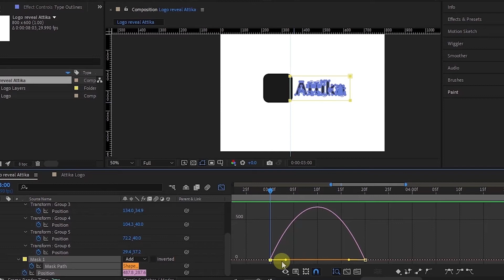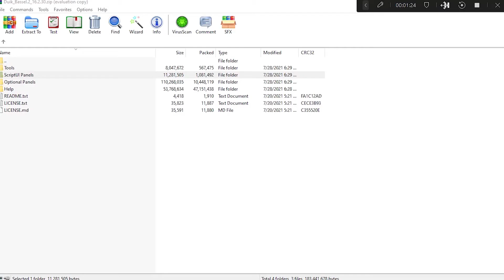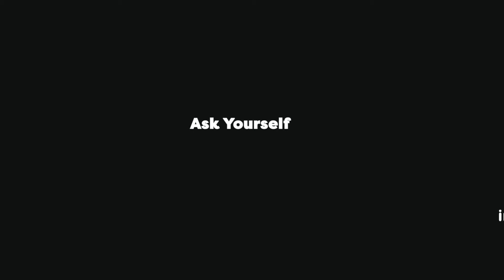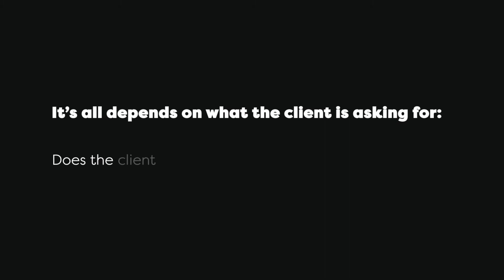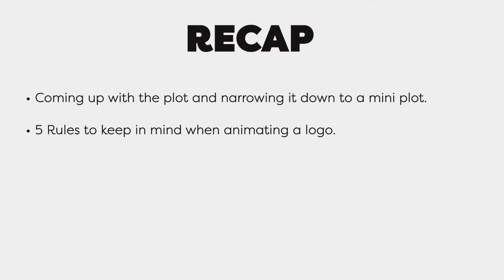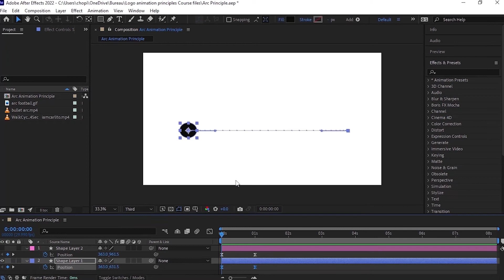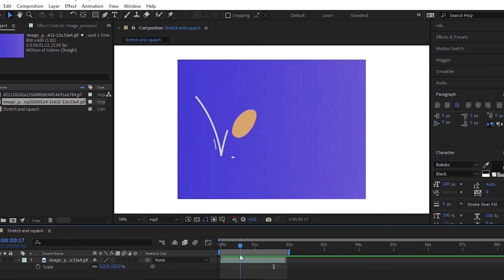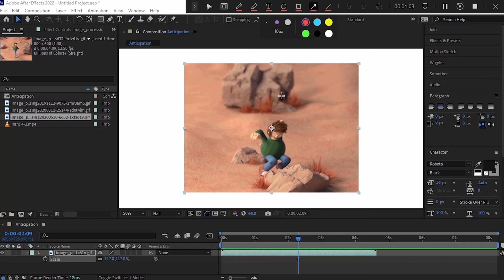Logo Animation in After Effects Course Introduction- Part 1 (Logo Animation Principles)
Hello people Adam here pro designer/animator in this course I will be sharing my process on making logo animation in Adobe After Effects, I will show you how to make 2 types of animation one simple reveal and disappear and one with wordmark animation where I will be animating letters jumping squashing and rotating.
This is the first part of my logo animation course where I over the rules and animation principles in logo animation, so it's mostly the theory part for full course please check the link above.